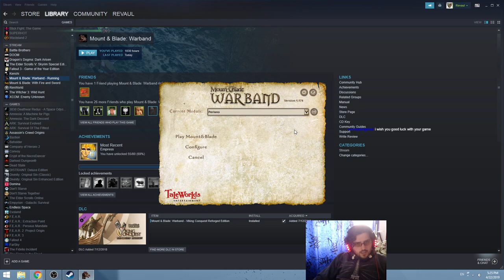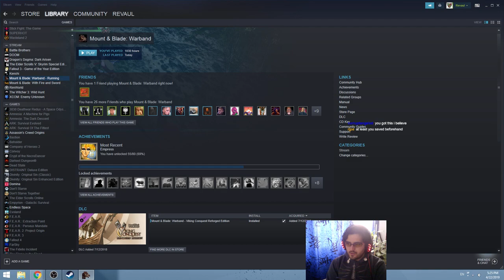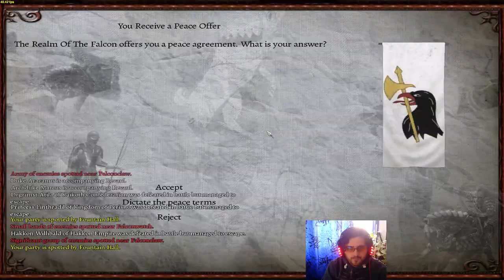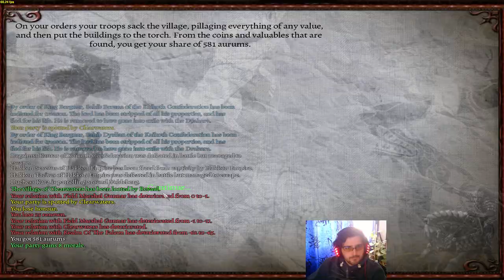Perisno 0.9 Mod Playthrough - Part 84 - Fountain Hall is Winning :(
In this episode, we take their other fief left then redirect our attention again to their capital, which doesn't let up :(

Perisno is a mod for Mount & Blade: Warband. It is a mod that really surprised me. It gives me quite a Pendor vibe, but in a bigger world. It is not as polished, but still a cool experience.

This is taken directly from my Twitch stream.

Watch me live from Monday to Friday starting at 12 PM EEST to 7 PM EEST